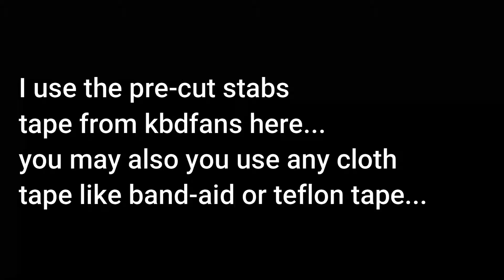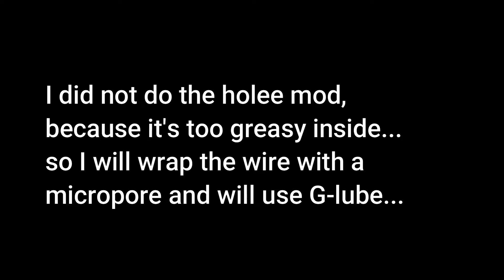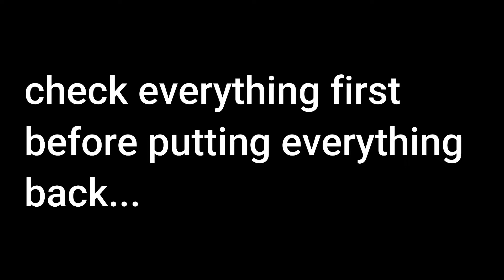GMMK PRO | STICKY G.O.A.T STABS (MOD AND FIX)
Hey guys! It's been 2 months since the last video 😶 But here it is, another keyboard fix video for you guys, hope you find it helpful. 😀

In this video:
GMMK PRO (barebone + custom build)
Boba U4T (62g)
GBPT Ocean Keycaps

Also, leave any comments if you want. I would love to learn from you guys! 🙂